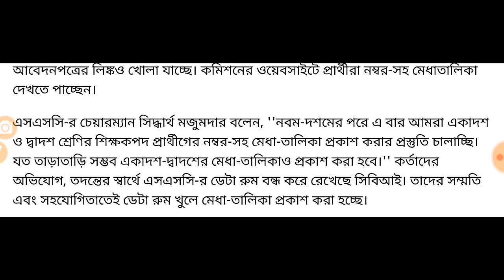মেধা তালিকায় গন্ডগোল,চাকরিপ্রার্থীরা যাচ্ছেন হাইকোর্টে